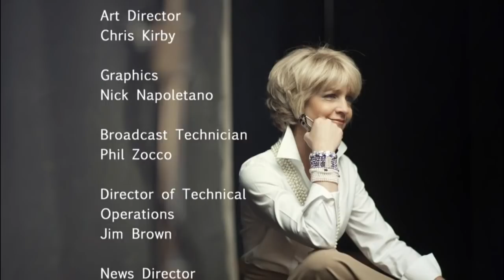Musician Jose Feliciano talks about his career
Musician Jose Feliciano takes time out of his world tour to talk about his career and perform.